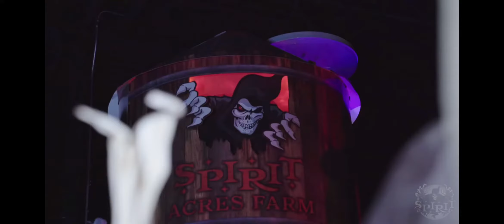Spirit Acre Farms - Halloween star